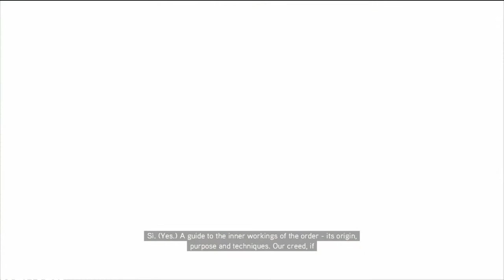Assassins Creed 2 LET"S PLAY PART6 PS3 (2017 MOD LOOK) 1080p